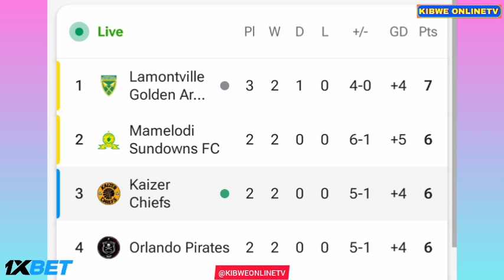AmaZulu vs Kaizer Chiefs (1-3), Goals Results and Highlights Gaston Sirino Goal, Inacio Miguel Goal